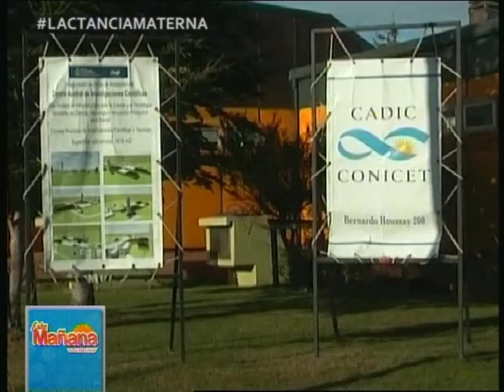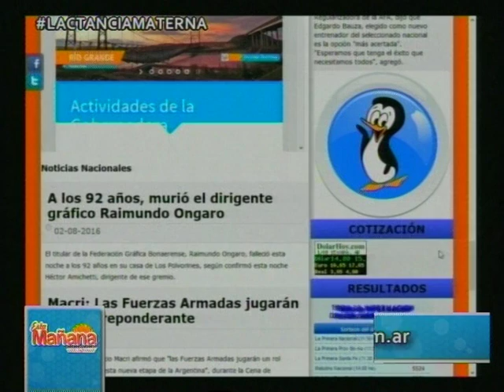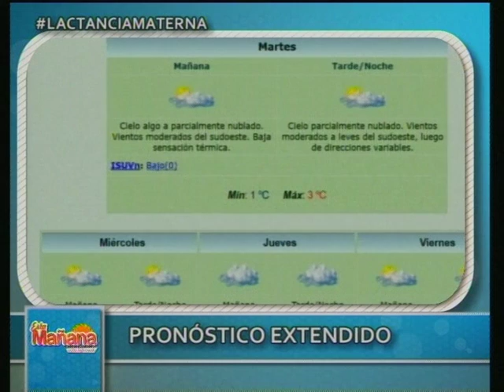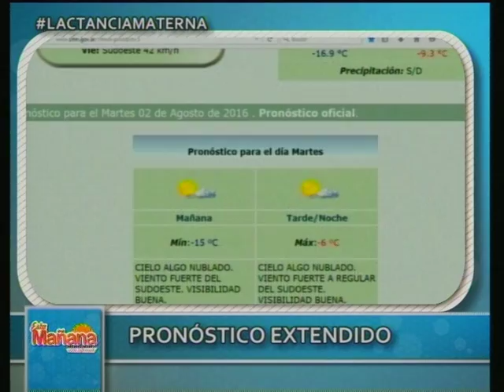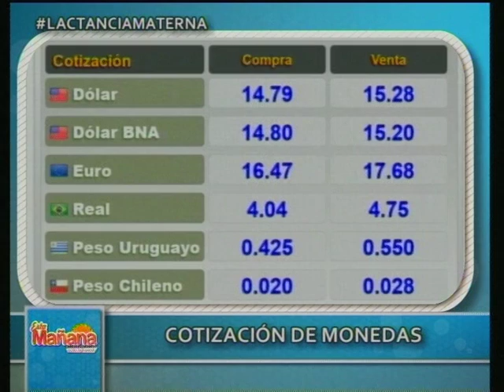EM bloque 8 - 2agosto